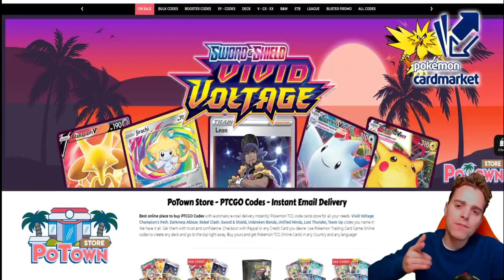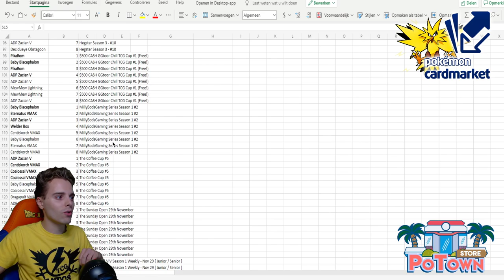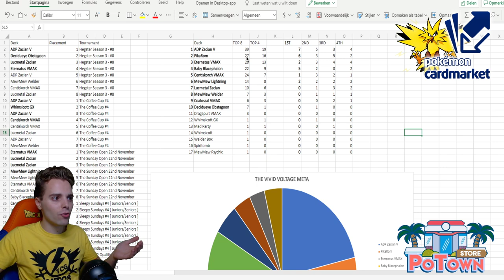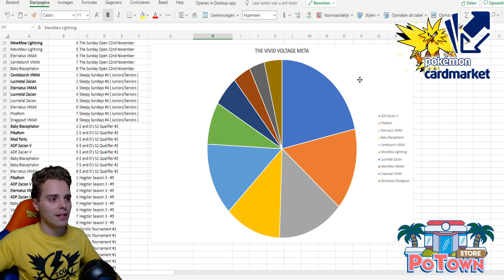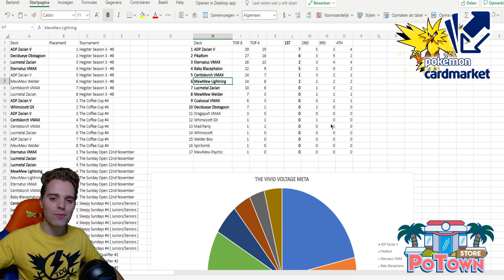TOP 10 BEST DECKS 2020 (w/ Decklists) - Vivid Voltage - Pokemon TCG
WANNA KNOW THE BEST DECKS IN THE FORMAT!?
Vivid Voltage Decklists are included + a Pokemon RAP song!

Sup YouTube!
Who's ready to see which decks have performed the best so far in the Vivid Voltage meta. We will objectivly rank all the best decks based on tournament results and statistics. If you are looking for an online tournament to play in you can vivist
There are weekly tournaments and we gathered the data from all of those to determine which Pokemon TCG decks are the best of the best.

From PikaRom making a comeback, to ADP Zacian being the BDIF, to Eternatus VMAX having 2 variants, we will talk about all you need to know to stay updated in today's meta.

Mewtwo & Mew Tag Team GX also is back with a new variant and of all the decks in the TOP 10, I'll give you a good decklists to start with.

Also which deck is your favorite / which one will you play at the next tournament?

Overview:
7:26 Decidueye Obstagoon Deck
9:26 Coalossal VMAX Deck
11:40 MewMew Welder Deck
14:35 LucMetal Zacian Deck
17:20 MewMew Lightning Deck
18:46 Centiskorch VMAX Deck
20:37 Baby Blacephalon Deck
22:43 Eternatus VMAX Deck
25:42 PikaRom Deck
27:34 ADP Zacian Deck

EUROPEAN PLAYER?

/zapdostcg-merch